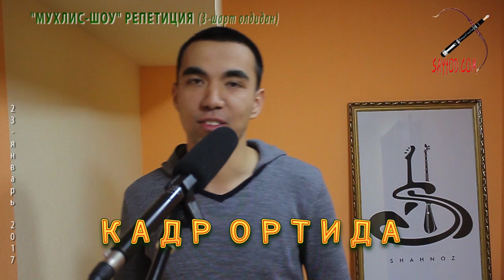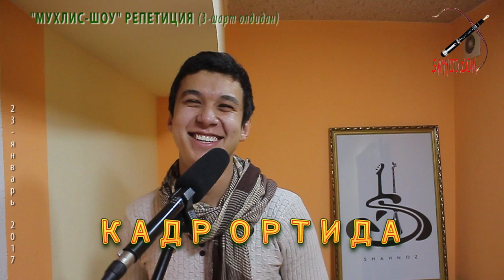Ботир Қодировни ёмон кўриб қолдим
МУХЛИС-ШОУ Кадр ортида: 3-шартга репетициядан

ДИҚҚАТ! Изохлардаги сўкинишлар ва хақоротлар  автоматик равишда ўчирилади!